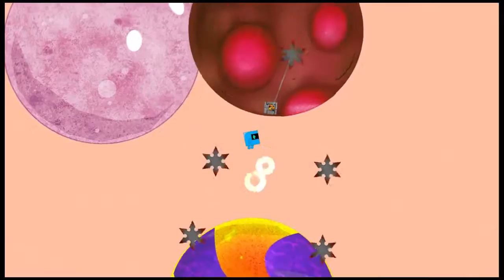Twinworld Tackles... Tiny Galaxy! (W4-9)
Watch me tackle World 4-9!